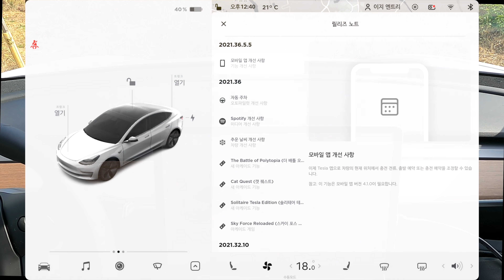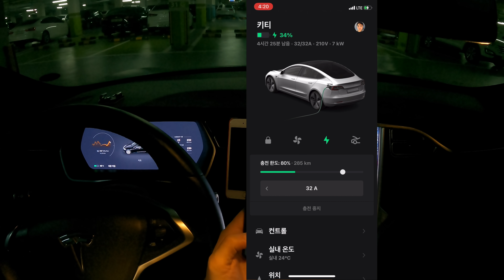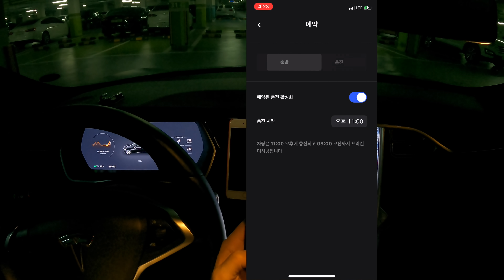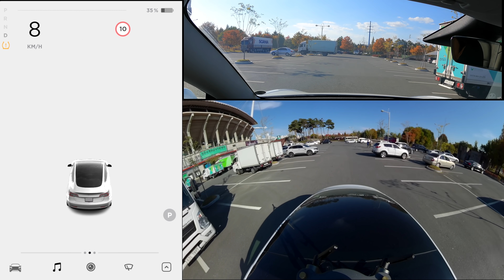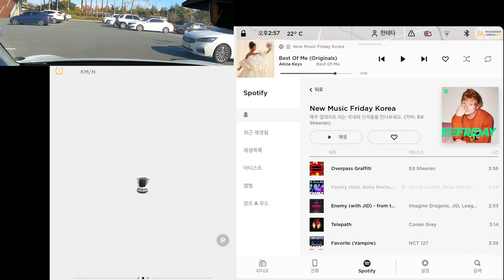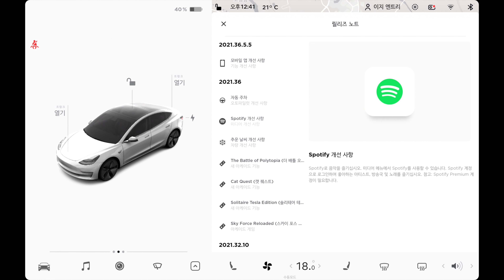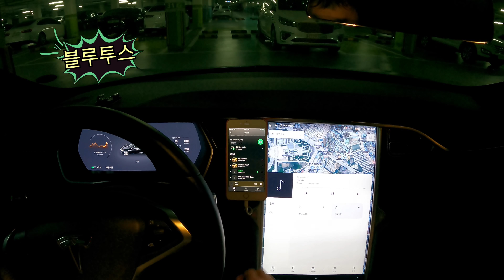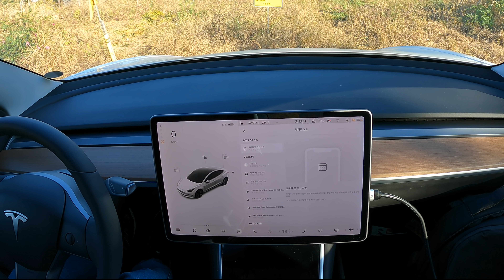비전 자동주차, 스포티파이, 모바일 충전설정, 게임 - 테슬라 펌웨어 2021.36버전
안녕하세요?
이 번에 업데이트된 테슬라 차량의 펌웨어 버전 2021.36버전에 대해 알아봅니다.
감사합니다.